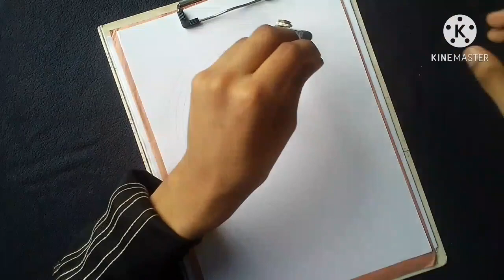How To Drowning Perrot Bird So Petty Mandala Art....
How To Drowning Parrot Bird So Pretty Mandala Art. So... Guys Ami Asha Korchi Je Amar Ei Video Ta Tomader Pochondo Hobe Valo Lagle 🙏🙏Plice. Sheet Paper.HB Pancile. Eresar.Doms Er Whoter Color Pances. Ar Jodi Tomader Amar Backgraund Music
Pochondo Hoy Tahole Niche Link Deya Ache

Background Music:Track: ROY KNOX x Derpcat - Only You (Feat. imallryt) [NCS10 Release]